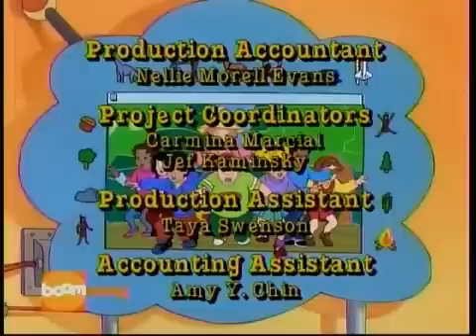El autobus magico - Ending